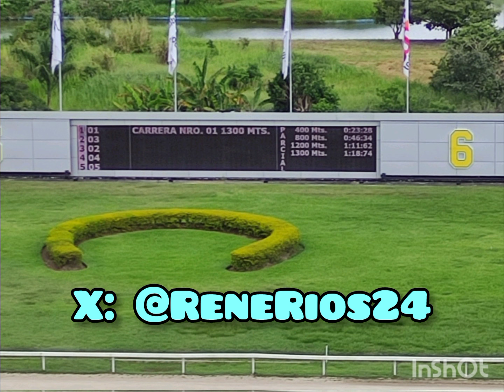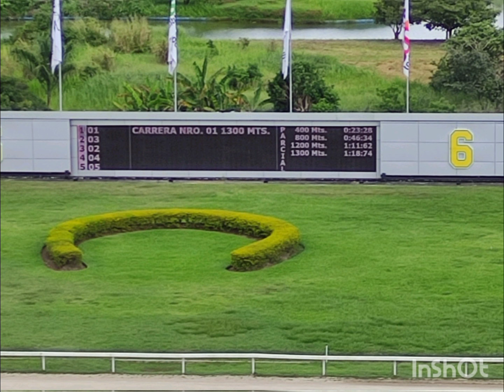HIPISMO | 09/06/2024 EL CUADRITO DESTACADO LA RINCONADA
Llegó la orientación para sellar el 5y6 nacional para este domingo en La Rinconada.
5 Entrevistas destacadas:
Jose Alejandro Rivero
Franklin Puello JR.
Fernando Parilli Tota
Jean Carlos Rodríguez
Rafael Cartolano